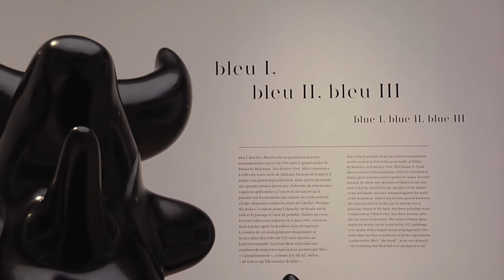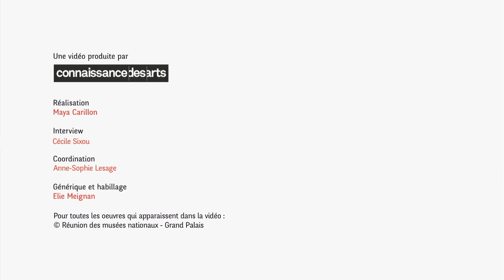[FLASH EXPO] Rétrospective Miró au Grand Palais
Plongez dans les rêves en couleurs de Joan Miró qui se déclinent actuellement en 150 chefs d’œuvres au Grand Palais à Paris.
Jérôme Neutres, directeur de la stratégie et du développement à la RMN-Grand Palais nous présente l'exposition « Miró. La couleurs de mes rêves », à découvrir au Grand Palais, à Paris, jusqu'au 4 février.